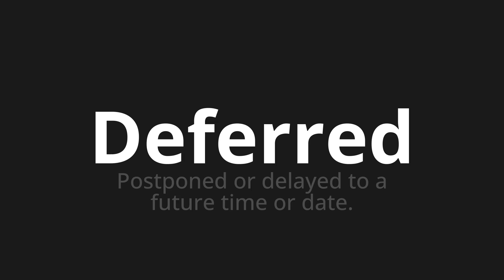How to pronounce Deferred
Master the Pronunciation of 'Deferred' - which means : Postponed or delayed to a future time or date. 📝 with @HTPronounce 🎓🗣️ - [Your Guide to English]

Learn to pronounce 'Deferred' perfectly in English with our easy and engaging tutorial by @HTPronounce! 📖📽️ In this comprehensive video, we provide you with native speaker examples 🗣️👂 and phonetic breakdowns 🎵 to ensure you get the pronunciation just right.

How to say Deferred in English